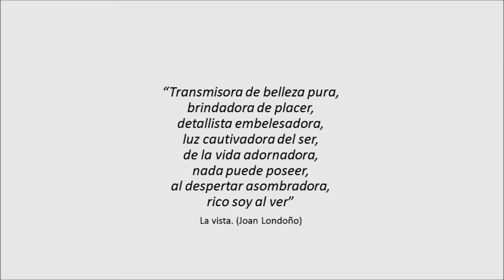Exposición Artistica. Instituto Tenológico Metropolitano, Medellín Colombia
Esta exposición individual se encuentra actualmente en el Bloque A del Instituto Tecnológico Metropolitano, ITM, sede Robledo en Medellín Colombia.
Debo aagradecerle a la vida, a mi familia y amigos, al Instituto Tecnológico Metropolitano, al maestro Rangel Guierrez, a la maestra Olga Ines Arango, a la maetra Viviana Pesce, a la maestra liliana Gutierrez, al maestro Guillo, al maestro Juan José, a David Cardona, a Verónica Mira de bienestar cultural a todo el equipo del Museo de Ciencias Naturales de la Salle, a todas mis suscriptores por su apoyo, a las personas que me acompañan en Ias diferentes redes sociales por estar al tanto de contenido que comparto, por acompañarme en este paso de la vida. Por todo eso y mucho mas, gracias a todos!

Song: Soul and Mind, by: E's Jammy Jams
Song: Bluesy Vibes (Sting), by: Doug Maxwell/Media Right Produc